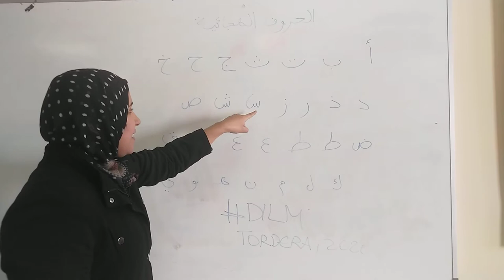L'Afafe ens recita l'alafabet en àrab DILM 2020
L'Oficina de Català de Tordera celebra el Dia Internacional de la Llengua Materna a les classes de català. L'Afafe és del Marroc i ens ha recitat l'alfabet en la seva llengua.